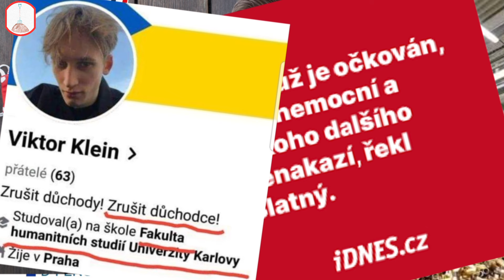30.12.2023 - Zkratováný mozek